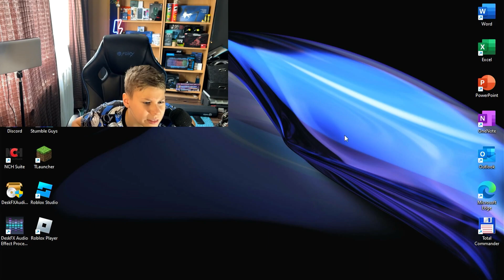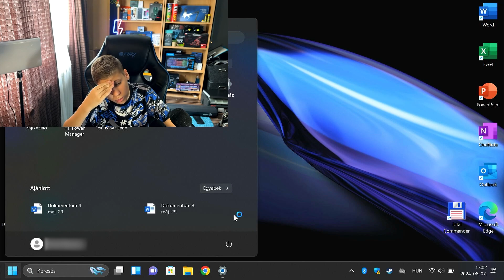RIHI TEMU HAUL #2